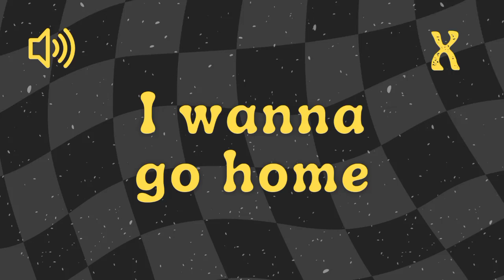I Wanna Go Home - Sound Effect